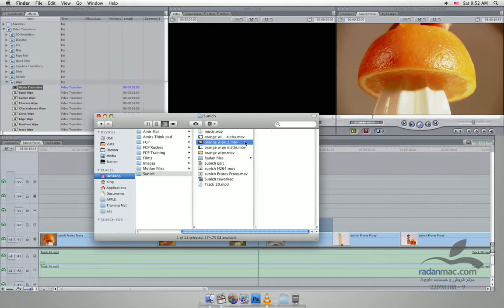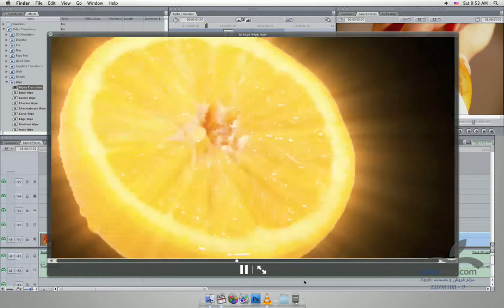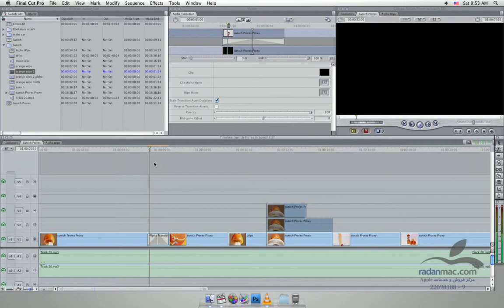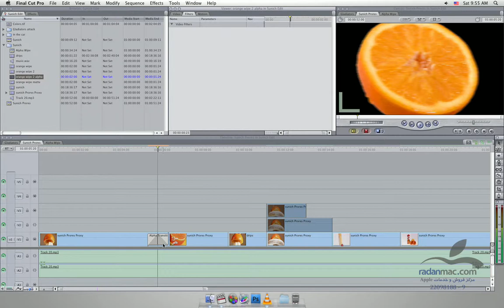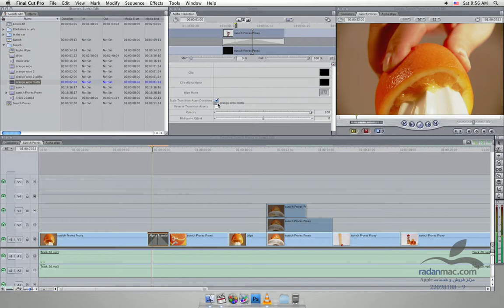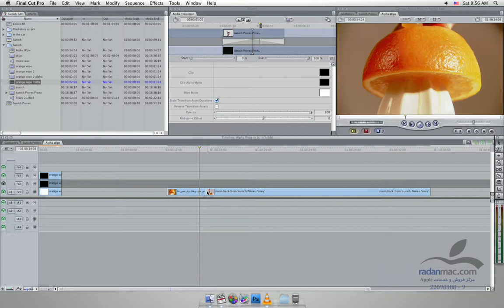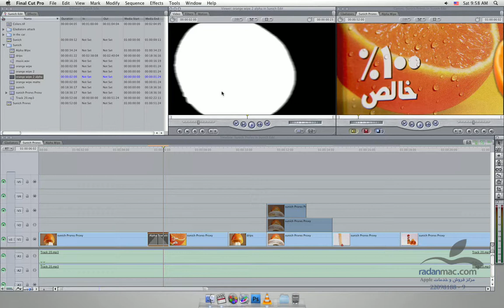63. New in FCP 7 - Transitions - Persian